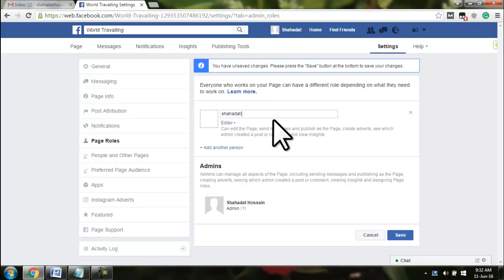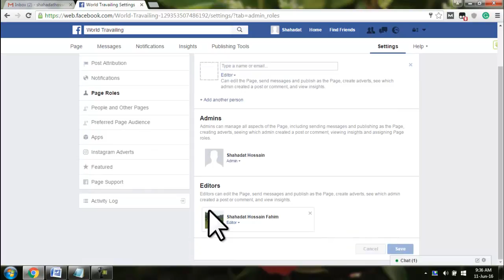How to make Facebook Admin Step by step I Make Someone Admin of your Facebook fan Page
In this way, to upgrade the Facebook  Fan Page you need to first sign in with your own profile and after that skim to your Facebook Fan Page.
Click on the connection in the container demonstrating a rundown of the general population who like the page that says "See All".
Another window opens that contains a  rundown of everybody taking after your business. Adjacent to every name is a catch that peruses "Make Admin".
Tapping on a "Make Admin" catch will quickly give that client access to each part of dealing with the Fan Page. When initially made, the connection to the page has a since quite a while ago, convoluted location (URL) that is not helpful for promoting. Once your page has 25 fans, you can guarantee your short-frame URL with the goal that it can be coordinated into your advertising. Ordinarily, organizations make it the same as their site URL despite the fact that you can make it anything that is interesting within the Facebook framework. Pick astutely, notwithstanding, on the grounds that once you affirm your decision you can't transform it. Goodness, and check for grammatical mistakes as you're making it.
How Administrators Work:
Not at all like practically every other index posting or online networking profile, the Facebook  Fan Page is overseen by means of an individual's close to home profile. t will likewise make an impression on the client through Facebook letting them know that you have made them an administrator